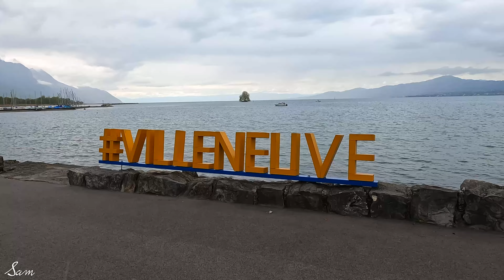Spring in Villeneuve, Switzerland 🇨🇭 Walking Tour 4K 60fps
📍Villeneuve, Switzerland 🇨🇭
Mr SAM
Chapters:
0:00    Villeneuve Highlights
0:17    Walking Tour
1:00    Main street (Old town)
13:29  The Shore Path Lake Geneva